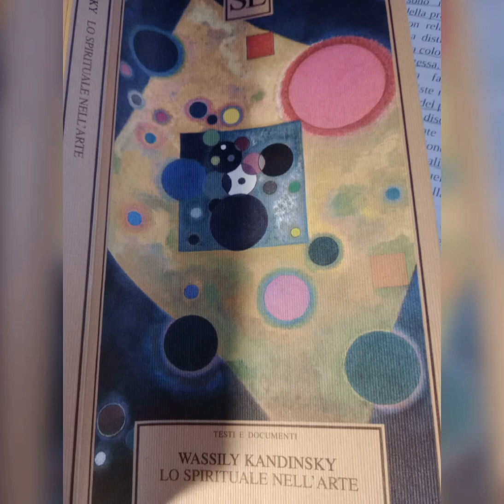Wassily Kandinsky - Lo spirituale nell'arte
La profonda arte deve essere incomunicabile. Quando il cielo è vuoto, dice Kandinsky, i religiosi sono atei e gli atei religiosi (spirituali).

Questo tipo di arte avrà un successo solo discreto, nel materialismo imperante.

"Approfondire un arte significa stabilite i suoi limiti."

i libri descritti:

nostalgia del paradiso

Il tempo di pensare (le maschere che mugghiavano nella bruma) - racconti

l'antologia di Perrone con la mia poesia "La poesia che non c'era o almeno non riusciva a esserci"

dona ora per farmi acquistare nuovi libri, strumenti fotografici o musicali per il canale

oppure inviami direttamente un libro dalla lista preferiti

Grazie!